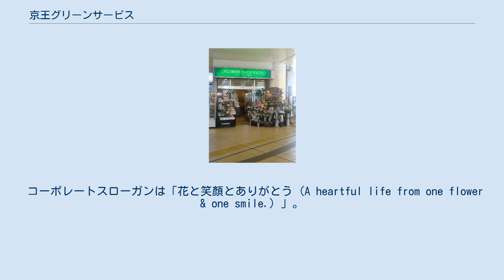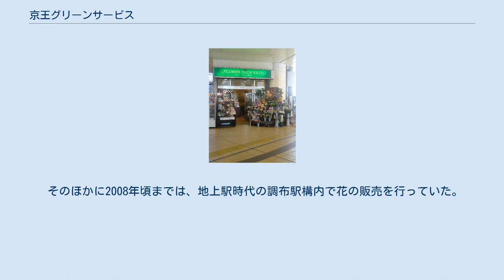京王グリーンサービス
京王グリーンサービス株式会社（けいおうグリーンサービス、英語: Keio Green Service.Co., Ltd.）は、生花店「フラワーショップ京王」(Flower Shop KEIO) を経営する日本の株式会社。
京王グループに属する。
本社は東京都府中市。
 コーポレートスローガンは「花と笑顏とありがとう (A heartful life from one flower & one smile.) 」。
 1984年5月22日 、京王グリーンサービス株式会社設立。
 京王電鉄沿線で、花屋である「フラワーショップ京王」の営業を行うほか、貸植木業や、京王プラザホテルでのホテル装花も手がけている。
 2007年4月1日、京王グループ内の事業再編により、京王レクリエーションに吸収合併。
生花販売部門「フラワーショップ京王」は京王リテールサービス（現：京王ストア）に吸収分割。
 かつては造園業も行っており、西武造園、西武緑化管理、横浜緑地（西武）、東急グリーンシステム、石勝エクステリア（東急）、東武緑地、京成バラ園芸、グリーンアンドアーツ（京成）、京急緑地開発などと同様、関東大手私鉄における鉄道系造園会社の一つでもあった。
 また、京王電鉄が運営する植物園「京王フローラルガーデンANGE」の管理業務も行っていたが、 のちに管理業務は三井不動産グループの第一園芸に委託されている。
 以下の業態の花屋を経営している。
 京王百貨店や京王電鉄の駅ビル（ショッピングセンター）、駅ナカ商業施設の京王クラウン街（フレンテ、京王リトナード）といった、京王グループの商業施設に出店している。
 メインとなる店舗業態。
 「Flower Marche' ～Produced by Flower Shop KEIO～」として、2店舗を運営している。
 「FLORET」として1店舗を運営。
京王線のターミナル駅である新宿駅には、3業態の店舗がすべて揃う。
 そのほかに2008年頃までは、地上駅時代の調布駅構内で花の販売を行っていた。